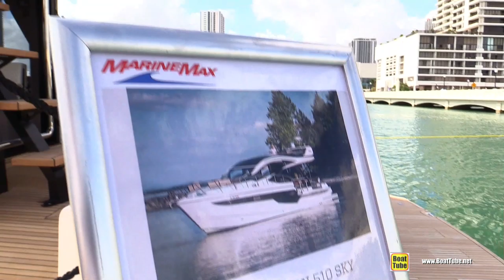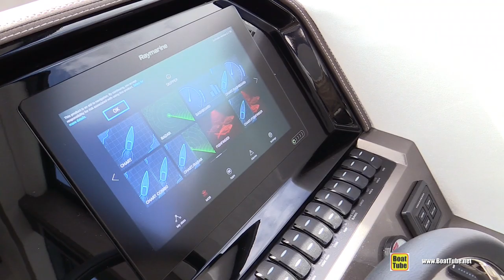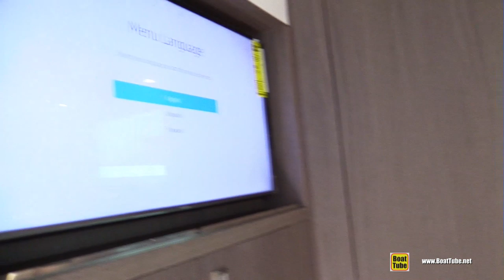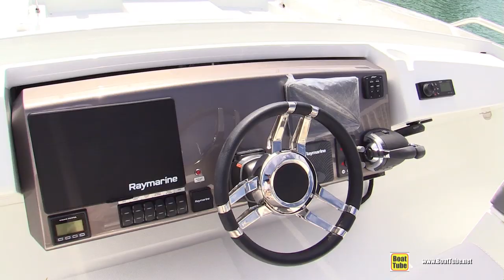2019 Galeon 510 Sky Yacht - Deck and Interior Walkaround - 2019 Miami Yacht Show